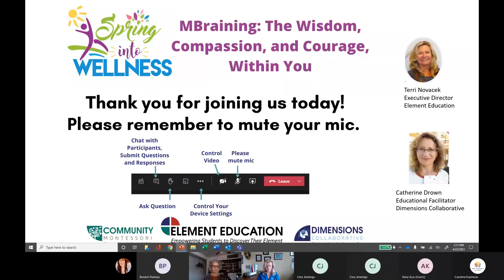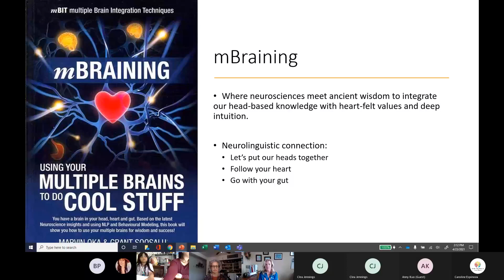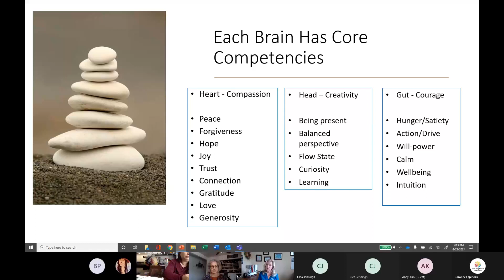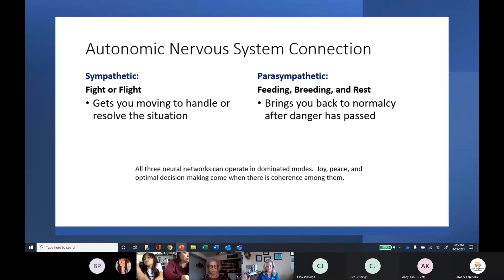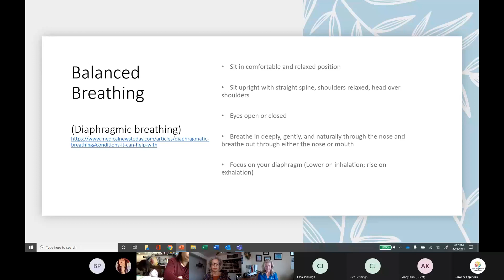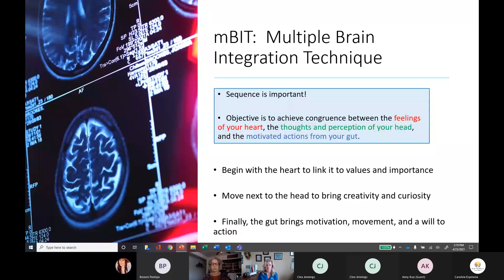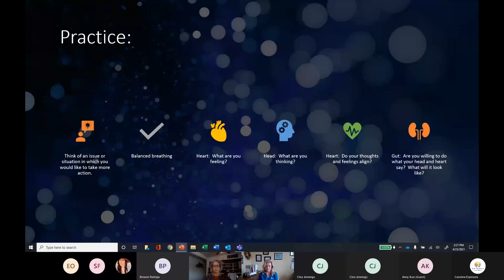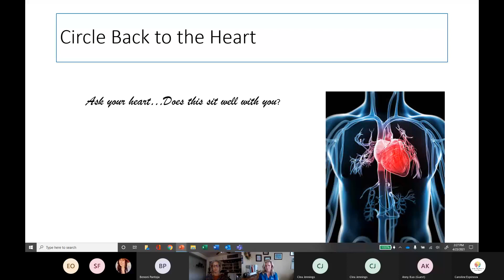MBraining The Wisdom, Compassion, and Courage Within You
Use your head, follow your heart, trust your gut...learn how integrating your cephalic (head), cardiac (heart), and enteric (gut) brains can heighten personal development, performance, and decision-making.

Terri Novacek, Certified mBIT Coach
Catherine Drown, Certified mBIT Coach